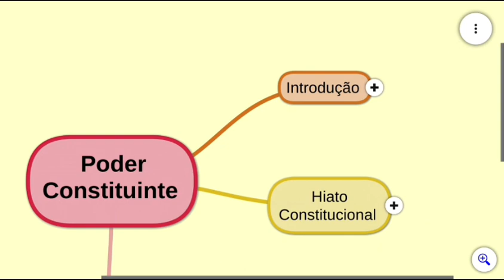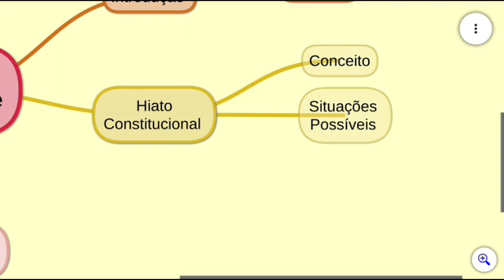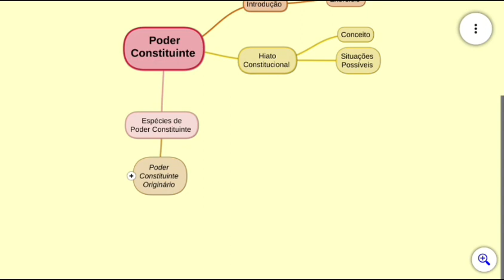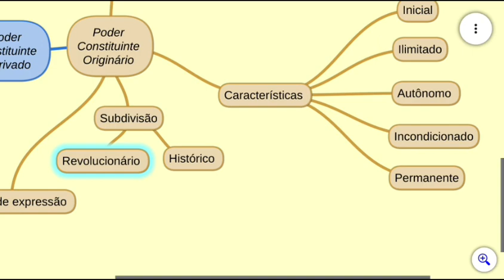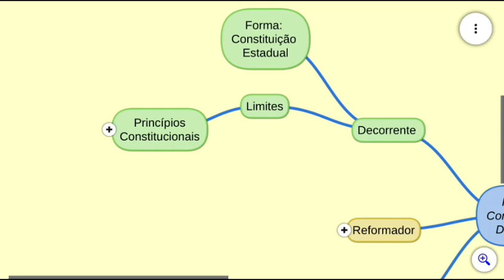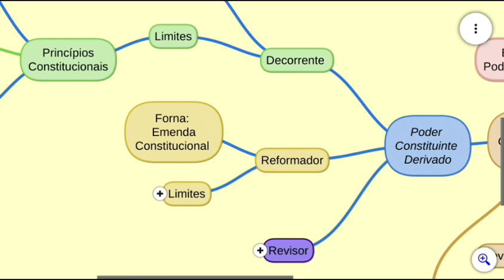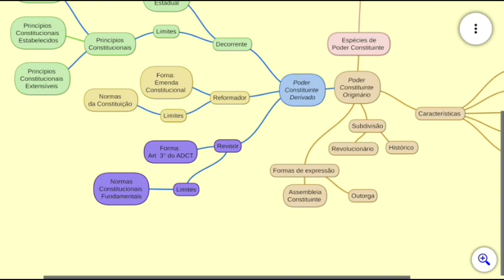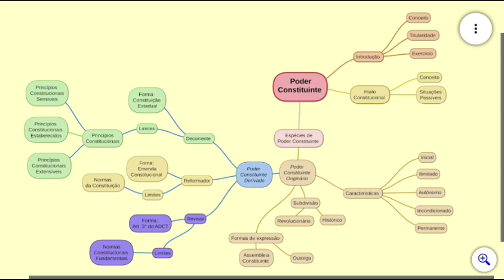Aula 5 - Poder Constituinte - Direito Constitucional